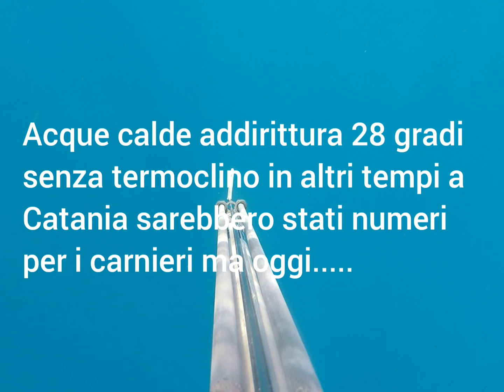Pesca sub Catania zona Santa Tecla il magico sommo 28 / 38 metri della Cernia di circa 25 K,G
Con piacere condivido, il luogo magico ho forse lo era, dove nel novembre 2012 catturai la meravigliosa Cerniona, da un pezzo non ci andavo, anche perché non riesco più a pescarci, i problemi alla tiroide, non mi permettono di pescare oltre i 22 / 24 metri, difatti mi sono soffermato a guardare, appena sopra, ma qualche tempo fà, appena arrivavo a 20 metri, le Cernie di mole, le vedevo scendere da tutti i lati. È cambiato davvero tutto, con acque così miti è limpide, non vedere una coda di un pesce decente, mi rimarranno i ricordi, di spettacoliii davvero indimenticabili per Catania. Di cuore buon blu a tutti, è buone emozioni marine.